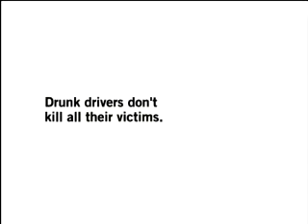Jeff Peckler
Ad Council TV spot created at DDB for the prevention of drunk driving.